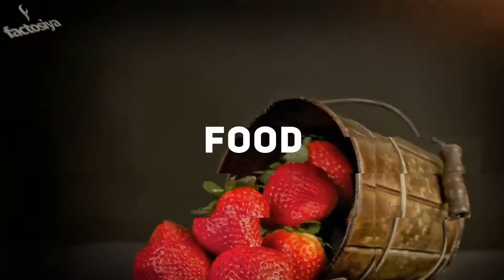So It’s This Guys Birthday | What He Got For His Birthday Will Keep You Up At Night !